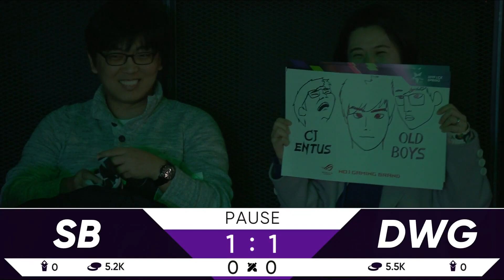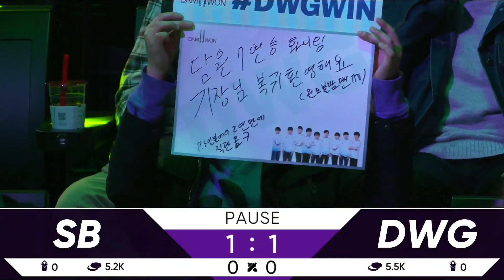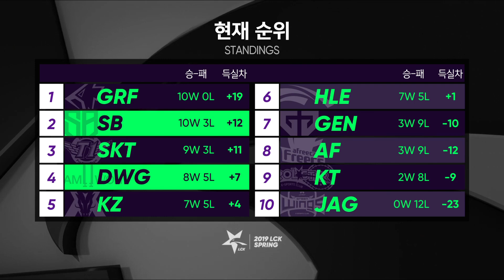SB vs DWG Game 3 FULL Week 7 Day 1 |SANDBOX Gaming vs Damwong Gaming| LCK Spring Split 2019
SBG SANDBOX Gaming PLayers:
Top Laner : Summit Park Woo-tae (박우태)
Top Laner : Wizer Choi Ui-seok (최의석)
Jungler: Crush  Kim Jun-seo (김준서)
Jungler: OnFleek Kim Jang-gyeom (김장겸)
Mid Laner: Dove Kim Jae-yeon (김재연)
Bot Lander: Ghost Jang Yong-jun (장용준)
Bot Lander: Hollow Shin Yong-jin (신용진)
Support: Joker Cho Jae-eup (조재읍)
Support: Totoro Eun Jong-seop (은종섭)

Damwong Gaming Players:
Nuguri Jang Ha-gwon (장하권) Top Laner
Canyon Kim Geon-bu (김건부)
Punch Son Min-hyuk (손민혁
ShowMaker Heo Su (허수) Mid Laner
Aries Lee Chae-hwan (이채환) Bot Laner
Nuclear Sin Jeong-hyeon (신정현) Bot Laner
BeryL Cho Geon-hee (조건희) Support
Hoit Ryu Ho-seong (류호성) Support

League of Legends Champions Korea (Hangul: 리그 오브 레전드 챔피언스 코리아), commonly abbreviated as LCK, is the primary competition for League of Legends esports in South Korea. Contested by 10 teams, the league runs two seasons per year and serves as a direct route to qualification for the annual League of Legends World Championship. The LCK is administered in cooperation between Riot Games, KeSPA, OGN, and SPOTV Games.

The league was formerly named League Of Legends Champions before undergoing a major restructuring in late 2014, which saw a change in the competition's format and a rebranding to its current name. OGN reserved exclusive broadcasting rights of the league until 2016 when rights were split with SPOTV Games.

The LCK is widely considered to be the strongest League of Legends competition in the world, with the game's World Championship having been won by teams from the league from 2013 through 2017; 2018 was the first season since 2013 where a team from the LCK did not win the World Championship. KT Rolster are the current champions, winning their second title, and first since dropping the "Arrows" from their name, on 9 September 2018 after beating Griffin in the finals of LCK Summer 2018.